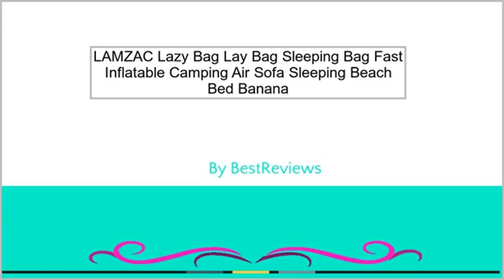LAMZAC Lazy Bag Lay Bag Sleeping Bag Fast Inflatable Camping Air Sofa Sleeping Beach Bed Ba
LAMZAC Lazy Bag Lay Bag Sleeping Bag Fast Inflatable Camping Air Sofa Sleeping Beach Bed Banana Lounge Bag Laybag